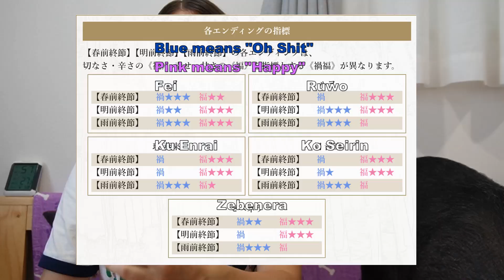Otomate Party 2024 New releases info review オトメイトパーティー2024の解禁情報レビュー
Otomate Party 2024 (August 17&18)

オトメイトパーティー
乙女ゲーム

You can check out all movies etc. here↓
2025 New releases:
Mononoke no Chigiri
OVER REQUIEMZ
BYAKKO ～四神部隊炎恋記～
BUNNIES HIGH SCHOOL
冬園サクリフィス
ヒプノシスマイク -Alternative Rap Battle- 1st period

Otomate Graffiti
Fandisc, sequels and what not